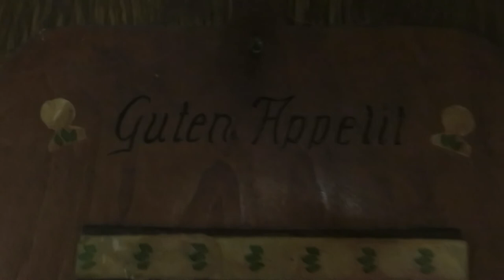FDGB FERIENOBJEKT VEB MÖBELKOMBINAT HELLERAU IN GRABOW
Das ehemalige Ferienobjekt in Grabow gehörte dem 1970 in der DDR gegründeten VEB Möbelkombinat Hellerau. Das eigentliche Unternehmen besteht jedoch schon seit 1898 und wurde unter dem Namen „Dresdner Werkstätten für Handwerkskunst Schmidt und Engelbrecht” gegründet. 1992 wurde das Unternehmen reprivatisiert. Der Feriendienst des Freien Deutschen Gewerkschaftsbundes (FDGB) war in der DDR der größte Träger im Tourismus. Hier wurden auch viele Plätze unter der Hand vermittelt. Verantwortliche hielten Plätze für sich und Bekannte zurück, viele Interessenten mussten lange auf einen Platz warten oder haben gar keinen Platz bekommen.

1971 wurde durch das VEB Möbelkombinat Hellerau in Grabow ein Bauantrag für den Umbau des Ferienobjektes gestellt. Auf alten Luftbildern ist zu erkennen, dass bereits 1953 hier schon mehrere Häuser standen. Laut Zeitzeugen waren die Gebäude ursprünglich eine Art von Schnitterkaserne und Waschküche. Saisonarbeiter bzw. Wanderarbeiter haben hier Schafe geschoren. Auch Leute die keine Lust auf Arbeit hatten, sollen sich teilweise hier aufgehalten haben. Zu diesem Zeitpunkt hatten die Dächer noch alte Dachziegel. Erst mit dem Umbau in den Jahren 1968 bis 1974 bekamen die Dächer das typische Reetdach. 1976 erfolgte die Inbetriebnahme als Ferienobjekt, so eine Aussage vom Landkreis Vorpommern-Rügen. Das Ferienobjekt bestand aus mehreren Bungalows, einem Bettenhaus, ein Speisesaal und provisorische Parkplätze. Der Speisesaal war einfach eingerichtet. An großen Tischen saßen teilweise mehrere Paare oder Familien mit am Tisch. Getränke gab es aus einem Kühlfach oder frisch aus einer Zapfanlage. Im Sommer konnte man sich auch Eis kaufen. Für musikalische Untermalung stand allerdings nur ein einfaches Radio zur Verfügung. Für Unterhaltung gab es im Speisesaal auch einen Fernseher vom Fernsehgerätewerk Stassfurt (Typ Stella). Der Speisesaal selber war durch eine große Falttür zugänglich. Ebenso einfach gestrickt waren auch die Zimmer im Bettenhaus und in den Bungalows. Einfache Schränke, Doppelstockbetten und einfache sanitäre Einrichtungen. Gemäß eines Zimmerplanes gab es 37 Zimmer mit 130 Betten. Ganz genau waren es 10x 2-Bettzimmer, 4x 3-Bettzimmer, 22x 4-Bettzimmer und ein 5-Bettzimmer. Für einzelne Paare bis hin zur Familie war alles vorhanden. Vor den Bungalows gab es zusätzliche Sitzbänke. Die wenigen Mitarbeiter haben direkt vor Ort in einem Altbau gewohnt. Eine ehemalige Mitarbeitern erinnert sich noch: „schön war es dort, wir hatten sogar eine echte Ledercouch zu Ostzeiten”.

Die Gäste waren in der Nebensaison meist ältere Bürger aus Sachsen. „Die Sachsen waren immer gute Kaffeetrinker und Kuchenesser” so eine ehemalige Mitarbeiterin in Grabow. In der Hauptsaison kamen dann viele Familien mit Kindern, aber auch Gastarbeiter aus Ungarn sowie auch Taubstumme aus Großröhrsdorf die das Unternehmen damals in Hellerau beschäftigte. Das Essen wurde vor Ort frisch zubereitet. Leider war die Qualität der Trinkwasserversorgung anfangs weniger gut, den aus dem Wasserhahn kam meist nur braunes Wasser. Den Mitarbeitern wurde gesagt das es keine Bedenken gäbe. Erst später wurde ein Brunnen gebaut und hierüber die Wasserversorgung hergestellt. Die Urlauber, die mit Traband, Wartburg oder Saporoshez nach Grabow kamen, haben davon meist nichts mitbekommen. Sie stellten ihre Fahrzeuge neben dem Gebäuden ab und hingen in der Ostsee baden.

Am 13. Februar 1992 wurde ein Pachtvertrag mit einer Remscheider Firma abgeschlossen, welche die Option des Kaufes zum 30. April 1992 enthielt. Der Pächter wurde verpflichtet, das Personal (damals nur 4 Personen) zu übernehmen. Ob der Verkauf tatsächlich stattgefunden hat, ist in den Unterlagen der Sächsisches Staatsarchiv nicht mehr dokumentiert.

Mit der Wende kam auch das Ende für dieses Objekt. Wind und Wetter machen den Gebäuden natürlich zu schaffen. Fenster gingen kaputt, die Dächer wurden undicht bzw. sind ganz eingefallen, es regnet ein und beschädigt somit weiter Bestandteile der Gebäude. Teilweise sind ganze Dächer komplett eingestürzt. Der holzige Fußboden fängt an zu verfaulen. Heute ist dieses Objekt weiter von Verfall und Vandalismus bedroht. Zwischendurch wurden Türen und Fenster gegen illegalen Zugang gesichert. ;)